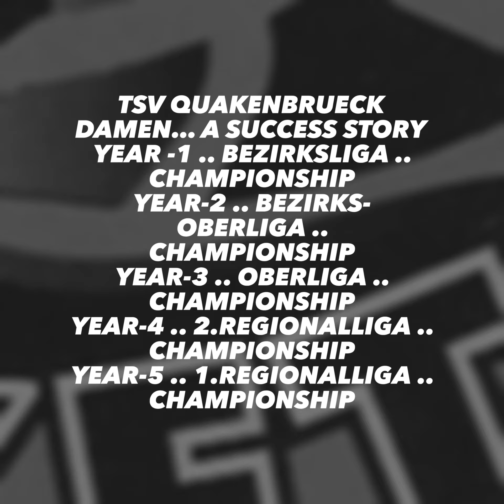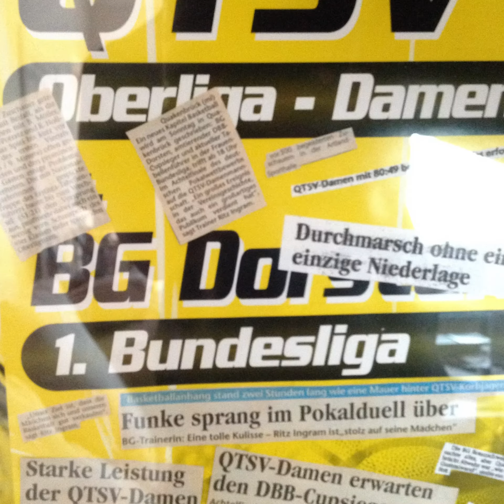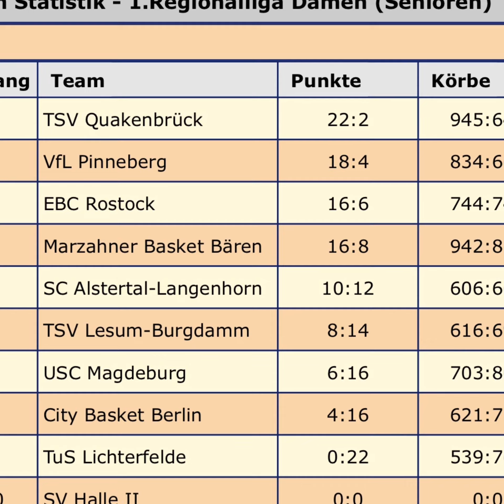TSV Quakenbrueck Damen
Women’s Basketball in Quakenbrueck … A story of hard work and success!

Quakenbrueck Women’s Basketball

While the Artland Dragons were setting new standards in the men’s Bundesliga by finishing with a (30-0) record, there were also standards being set on the women’s side.

Quakenbrueck had a Regionalliga Women’s Team and there were a few players who didn’t make their roster and consequently had no place to play.

this was another one of those “ Here are some kids that wanna play and they’re not getting the opportunity because there’s no coach. So I’ll give it a shot.”

What happened next with something that nobody could have anticipated.

Those who don’t know  the European system, might not appreciate what they accomplished, so I’ll try and explain it, so that it becomes a little more clear. ￼￼

Picture having a team that plays on the junior high school level. Let’s say that team wins the championship and moves up with practically the same team to the junior varsity level.👍🏽

Because that next level is more difficult, you don’t expect them to win a championship there. But they do!😊

So you take that team and you put them at the varsity level.
The competition is certainly much more difficult, so once again, you don’t expect them to win the championship. But they do..!😮

Then, you keep pretty much the same team, adding maybe one or two players and you put them at the Division-III college level.

Now it gets really tough, so you hope that you can just keep pace.

But your team does much better than keep pace, they win another championship.￼😲

Now you’re saying to yourself “this is crazy”, as they move up to the Division-II  level.🫣

You tell yourself “if we can just come out without getting beat badly every game we’ve done a great job.
The players however decide that’s not enough, and they go “all-in” and win another championship.😳

‼️That’s five consecutive championships … each time moving up to a tougher more competitive league and winning. I’d say that is nothing short of spectacular‼️
From “Bezirksliga to Bundesliga”

I had a youth team that I was trying to develop. I decided to combine the “cast offs from that team with my youth team and registered a second women’s team for TSV Quakenbrueck. That was the beginning of another special journey.

What began with Nina Wichmann, Freddi Broking, Evelyn Duda, Anika Lünnemann, Brigiite Moeller and a few others who someone thought were not good enough for the women’s team, developed into the most dominate team in the region.

The older players seemed determined to prove that overlooking them had been a mistake, and the youth players jumped in with both feet.

When players “buy into” a program, coaching is fun…. This was really fun!

In 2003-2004 they were Champions in the Bezirks-Oberliga
They finished with 18-Wins ... O-Losses 😮
 1,610 Points Scored / 820 Points Allowed 😱

Team Members:
Katrin Sokoll-Potratz / Ellen Müller / Nele Oelkers / Brigitte Möller /
Rike Hollmann / Sandra Dieckmann / Nina Wichmann / Hanna Möller / Julia Hasewinkel / Yasmin Krause
Kirsten Liere-Netheler / Theresa Uptmoor …

In  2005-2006 they were Champions in the 2.Regionalliga Damen
They finished with 16-Wins ... 2-Losses  😮
1,444 Points Scored / 978 Points Allowed 😱

Team Members:
Ellen Müller / Nele Oelkers / Brigitte Möller /
Lisa Förster / Sandra Dieckmann / Nina Wichmann / Ulrike Sokoll / Yasmin Krause / Theresa Uptmoor / Katrin Sokoll-Potratz / Kirsten Liere-Netheler …

It was more than good fortune that we were able to pick up Kristy Wallner and Chelsea Chowning. They took us to the next level… and they definitely increased “the Fun-Level”